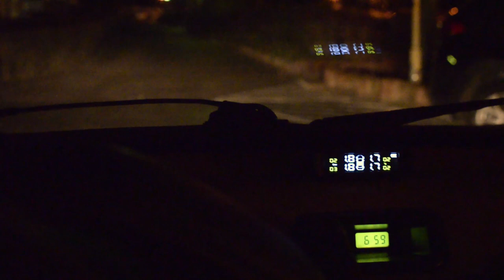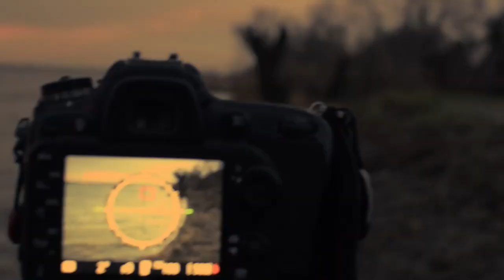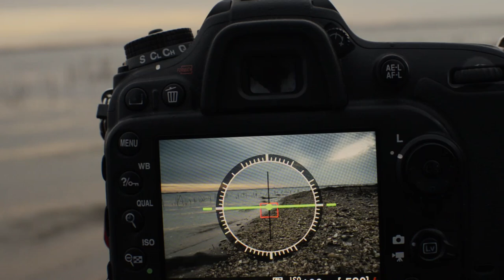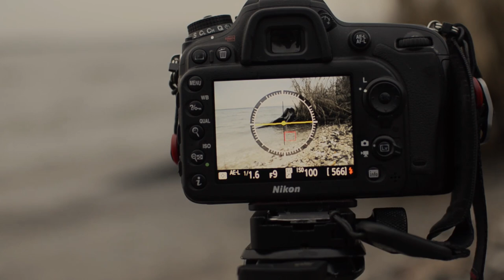Roztoka Odrzańska - grudniowy poranek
W poszukiwaniu światła